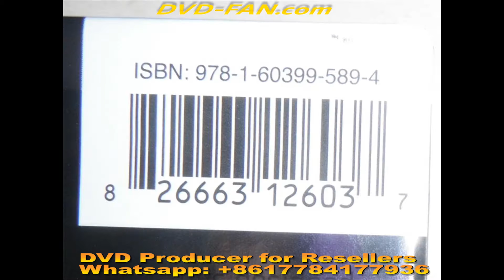DVD Poster/Transformers: The Japanese Collection/ Update 8th Sep/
DVDs wholesale with low price and high quality. You can resell on eBay, Amazon, or in stores.